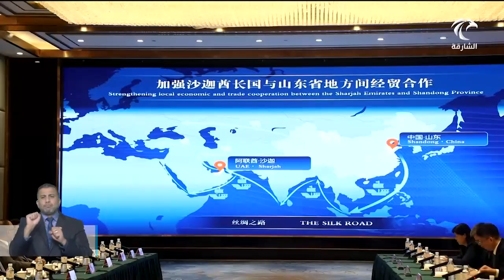أخبار الدار | توقيع تفاهمات وتعاون في مجالات التجارة والتعليم والسياحة والثقافة